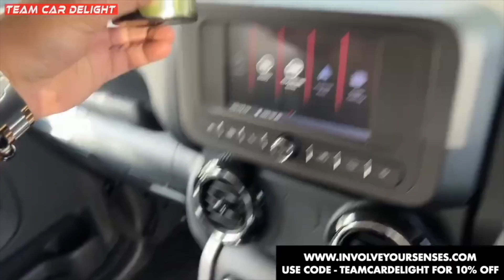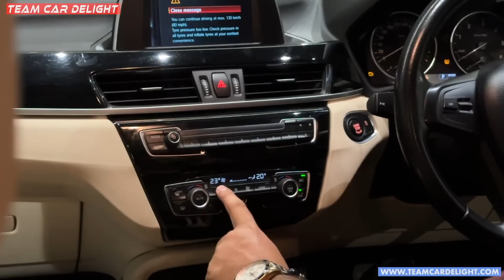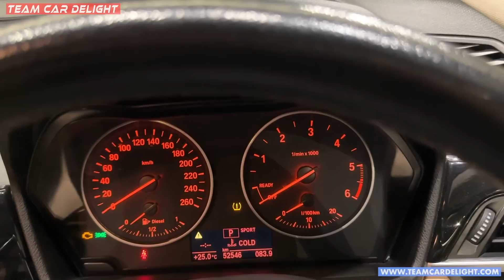Used BMW X1 - Jeep Compass se 5L Sasti 😵😵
BMW X1 is quite a popular luxury car in the used car market. This video covers used BMW X1 luxury SUV price, year, and all the other important details.

Dealership: Palace of Wheels, Jaipur